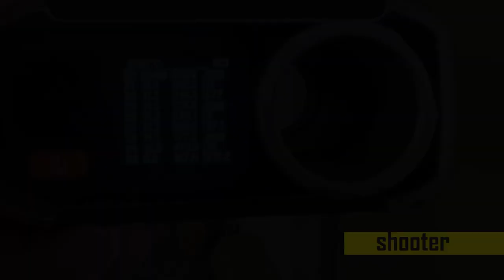New GEL BLASTER Toy gun | Quasar Stars 2077 |Unboxing NewToy gun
In this video we present you New GEL BLASTER  Toy gun .In this video you can see unboxing of toy gun too.